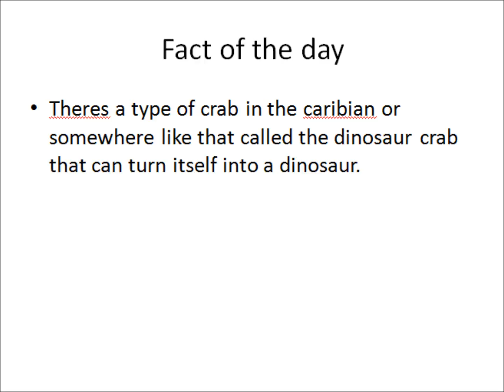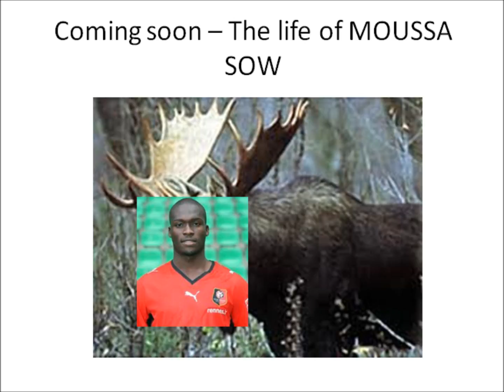Being the Yak